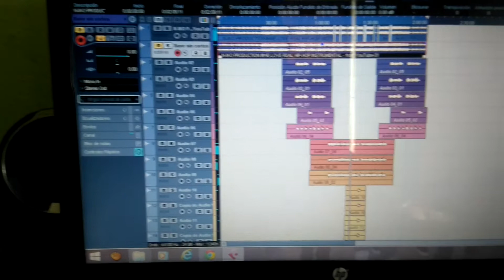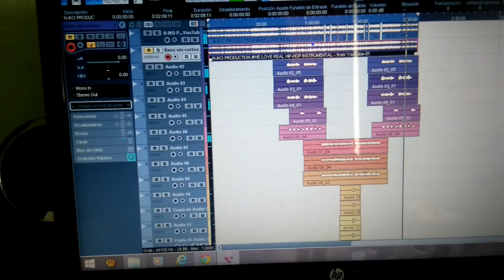Somos de la Kalle preview Firme Doggye aka Perrone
Algo de lo que se espera en este año locotes